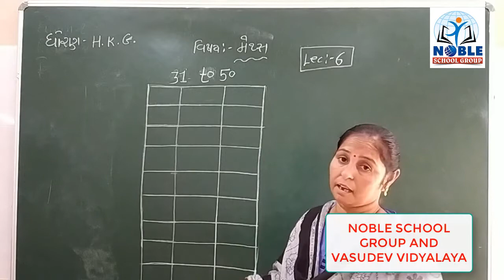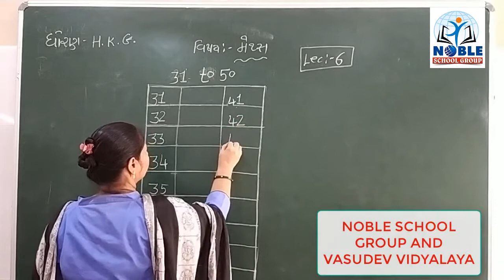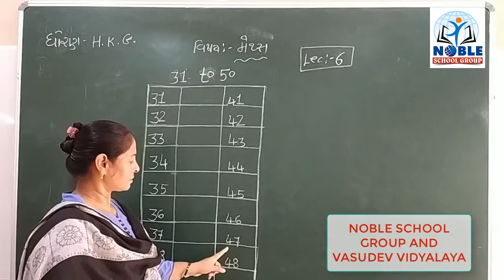STD- H.K.G (MATHS) (LECTURE-6)